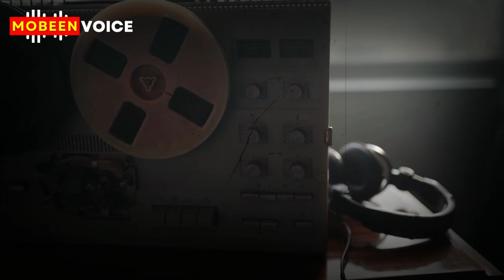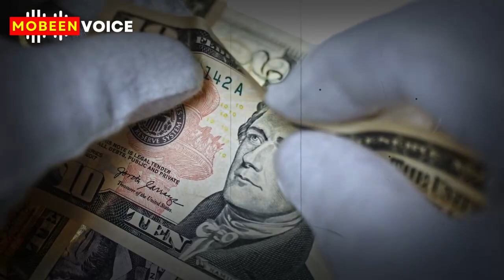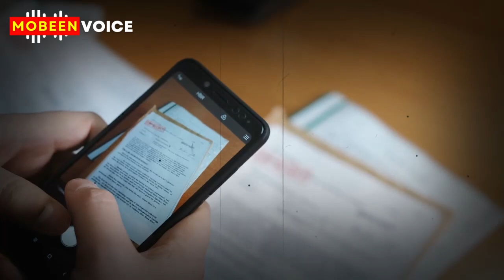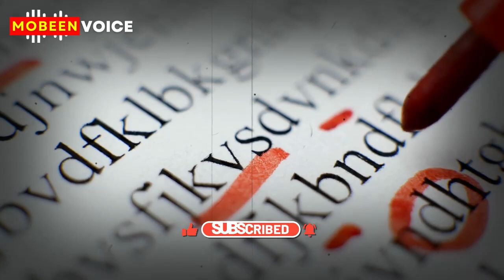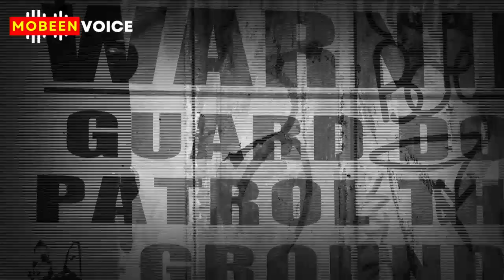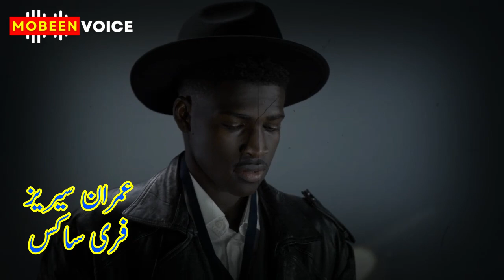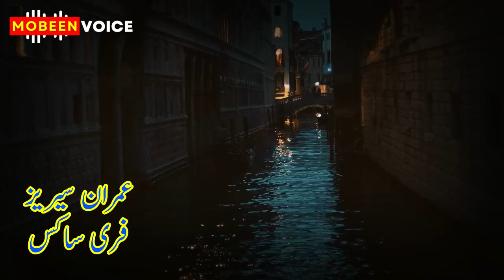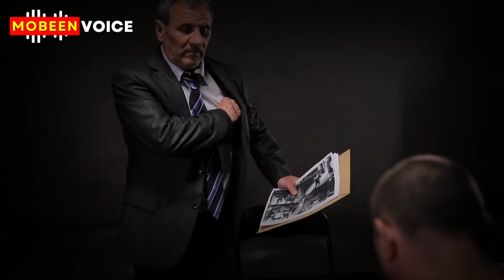Free Souks Imran Series by Mazhar Kaleem Ma Audiobook || Complete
Free Souks Imran Series by Mazhar Kaleem Ma Audiobook Audio Novel Urdu Complete